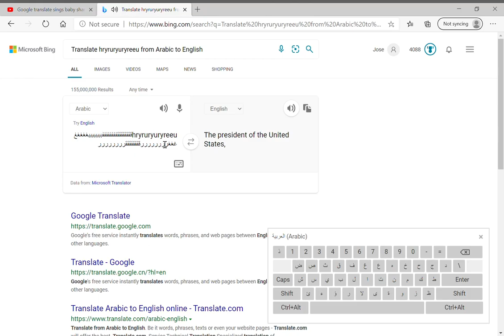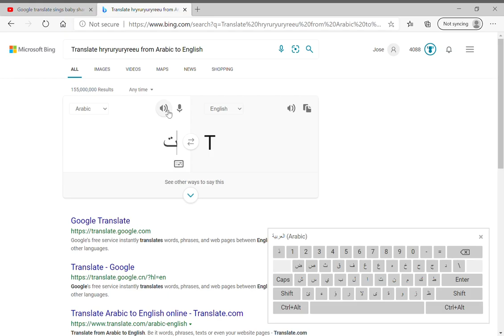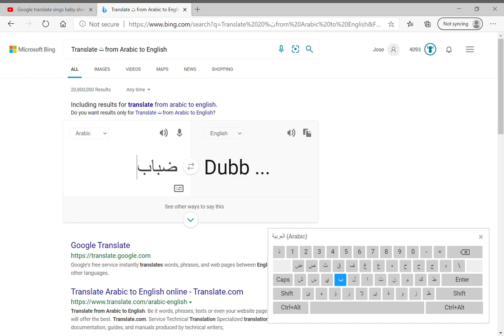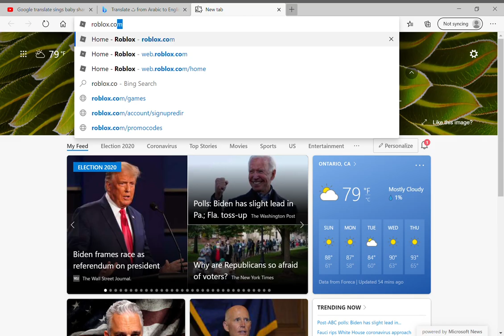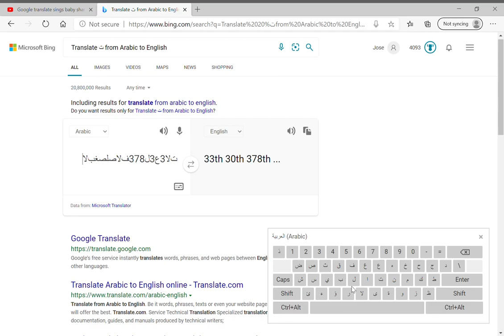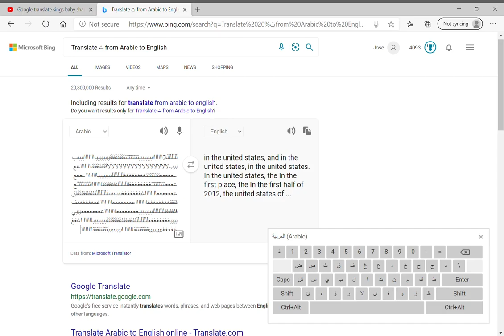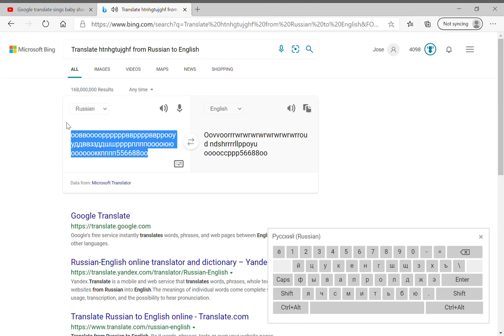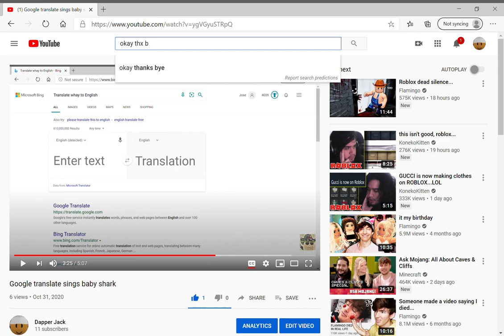google translate kills me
booooooooooooooooom